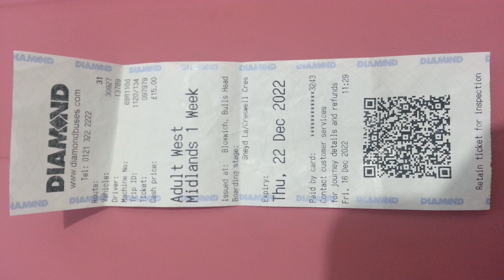Dimond buss service uk